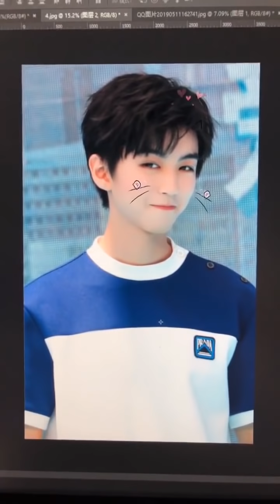[KsH] 190511 Tổng hợp fancam chàng trai ánh dương Vương Tuấn Khải trong họp báo Anessa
Cre: 王俊凯K-BOSS站, Chaser0921_王俊凯个站, impeccable0921, @你咬我啊-略略略, @DarK_StaR_王俊凯个人站, @莫妮卡_Mukkoka, @99x0921_, @WildEyes0921-王俊凯个站, @Flipped__怦然心动, @来自冰岛的皇姐, DemonKarry-王俊凯恶魔站